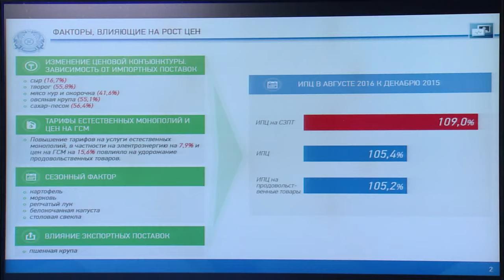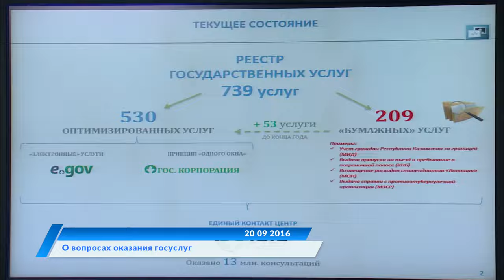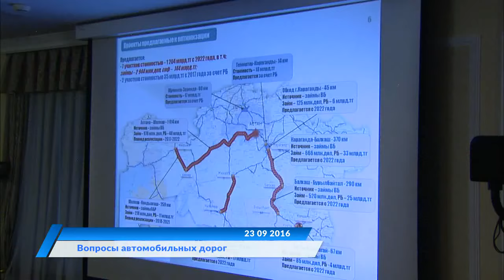Видеодайджест «Главные события недели» №2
20 сентября 2016 года состоялось первое заседание Правительства с обновленным составом кабинета министров во главе с Б. А. Сагинтаевым. В ходе заседания были обсуждены вопросы недопущения роста цен на социально значимые продукты питания, реализации «Дорожной карты занятости – 2020», повышения качества оказания государственных услуг, подготовки к предстоящему отопительному сезону и проведения уборки урожая.

Были затронуты важнейшие вопросы экономического развития и рассмотрены на заседаниях Государственной Комиссии по нефтегазовой и энергетической отраслям и на совещании по развитию автомобильных дорог.

Особое внимание на этой неделе было уделено таким актуальным сферам как предпринимательство и банковская система. Состоялись встречи Премьер-Министра с представителями банков второго уровня и НПП «Атамекен».

Так же, в рамках международного сотрудничества состоялись встречи с региональным директором Всемирного банка по Центральной Азии Лилией Бурунчук и профессором Гарвардской бизнес школы Рауи Абделал.